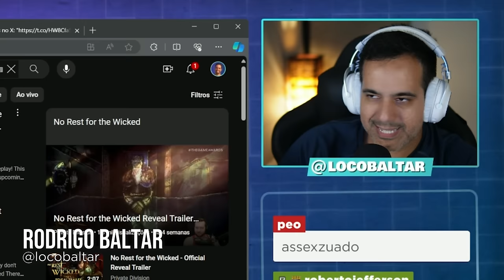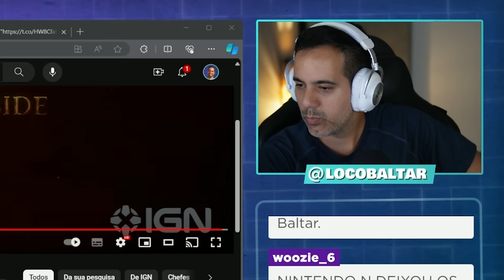No Rest For The Wicked está MUITO BEM FEITO!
Corte retirado das lives reagindo ao trailer de gameplay de No Rest For The Wicked.
Desenvolvido pelos premiados criadores de Ori, No Rest for the Wicked é um RPG de Ação que será lançado para PlayStation 5, Xbox Series X e Series S, além de Microsoft Windows. Sua data de lançamento ainda está para ser anunciada.

✔️ Gabriel Torres - Hardware - 2ª Edição, de Gabriel Torres

✔️ RB Store, a loja de promoções do canal

✔️ Discord para tirar dúvidas sobre hardware